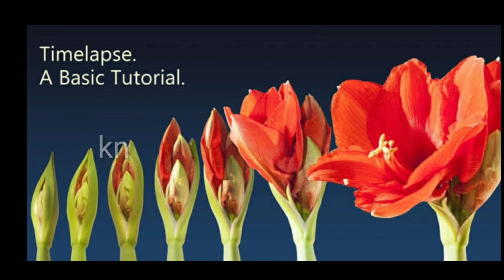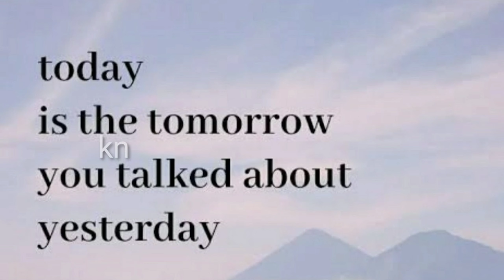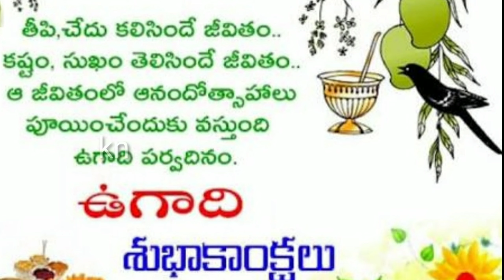కొత్త సంవత్సరం కొత్త ఆశలు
this video gives a best motivational video
Thankyou all of them